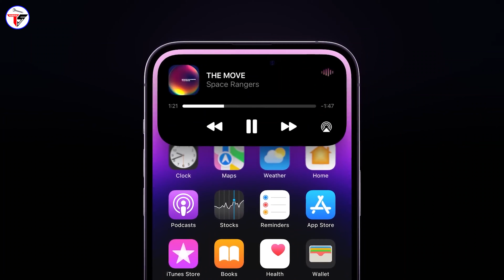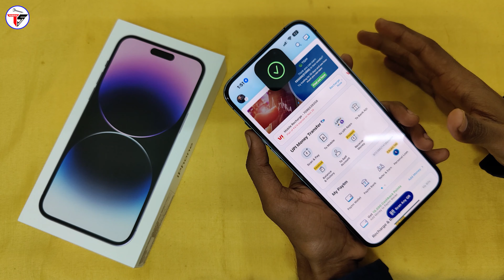iPhone 14 Pro Max New Features & Specifications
Phone 14 Pro Max New Features & Specifications

Is video me maine bataya hai Apple iPhone 14 Pro Max ke New Features & Specifications ke baare me jo ki aapko pata hi hoga ki is baar iphone 14 series me bahot kuch chenges dekhne ko mila hai. Aur is iPhone 14 Pro Max me kuch ase Features diye hai jo World ke kisi bhi smartphone hai hai.

**VIDEO HIGHLIGHTS**

00:00 Introduction
00:31 Cinematic
00:39 Display
00:52 Body Design
01:16 Button & Port
01:41 Back Camera
02:04 Diynamic island
02:47 Front Camera
03:03 Weight
03:12 Always-On Display
03:42 Brightness
04:15 Refresh Rates
04:24 Chip
04:40 Waterproof ?
04:51 Crash Detaction
05:19 Camera Features
05:58 Sim Slot & 5G ?
06:26 Magsafe
06:31 Battery
06:43 Audio&Video Playback
07:13 iOS
07:23 Sensor
07:34 Siri
07:46 Privacy & Security
08:29 Outro

Tripod Digitek DTR 550LW :-
3 in 1 Charging Cable
Lapto - SSD+HDD+RAM
SSD -

👉Shailesh Zala🔥